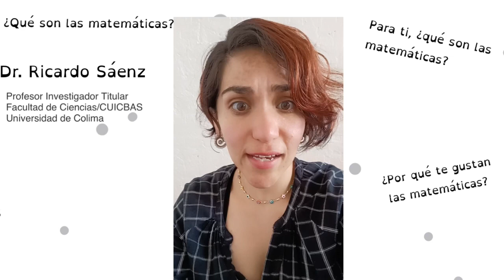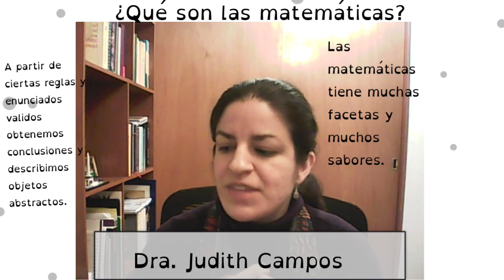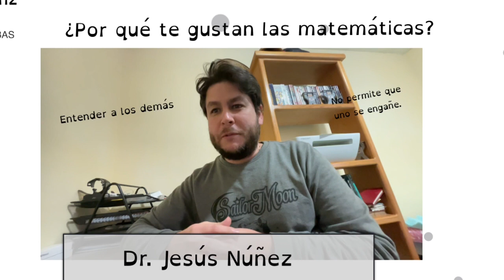¿Qué son las matemáticas? 4 respuestas cortas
Dr. Ricardo Sáenz

Dra. Judith Campos

 Dra. Gabriela Araujo

Dr. Jesús Núñez